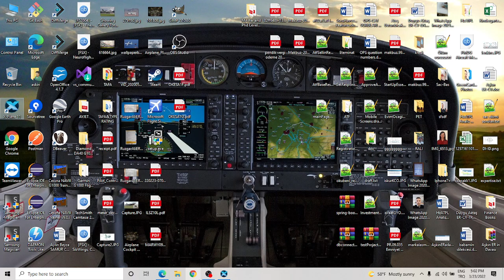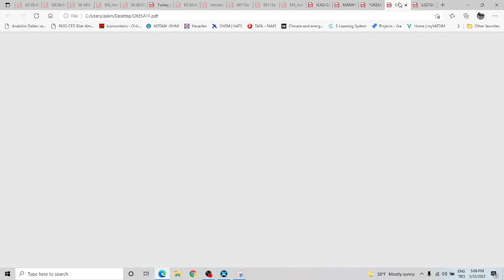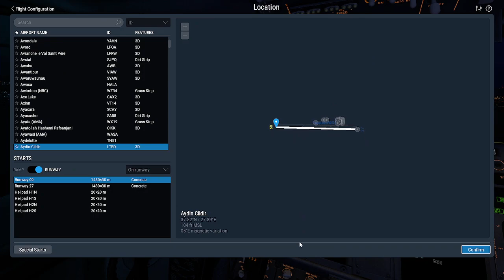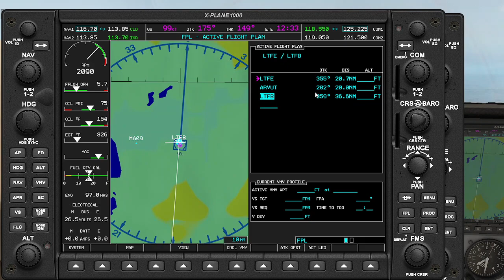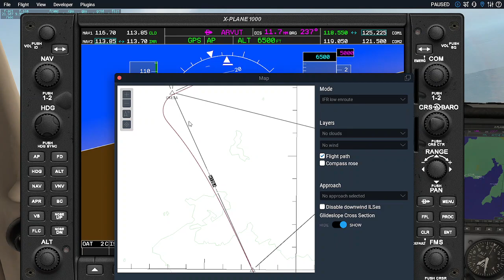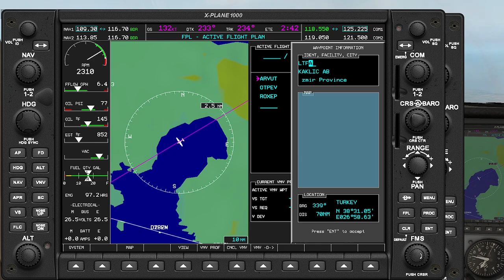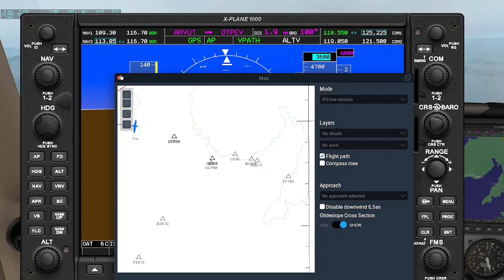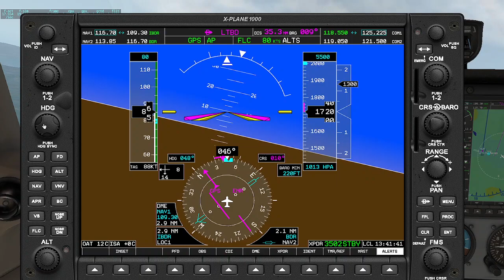ÇILDIR ( LTBD ) - MİLAS ( LTFE ) | 10L PİSTİNE OTOPİLOT ILS X YAKLAŞMASI | X-PLANE 11 | C-172S